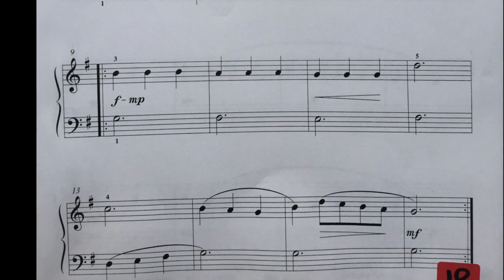1.20 Elegant Dance (from 24 Short and Easy Pieces) - Renaigle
This video is about 1 Elegant Dance (from 24 Short and Easy Pieces) - Renaigle